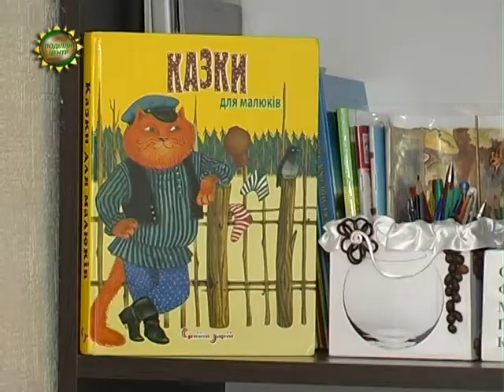ХОДТРК "Поділля-центр" - Казкотерапія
Казковий світ як допомога у подоланні труднощів. В Україні набуває популярності арт-терапія. Все частіше «лікарі людських душ» використовують саме цей вид психологічної допомоги, аби повернути рівновагу, оптимізм чи радість життя. І не лише маленьким клієнтам,  а й дорослим людям.